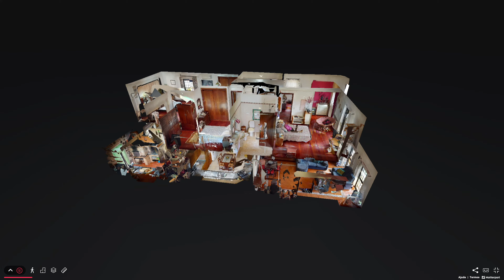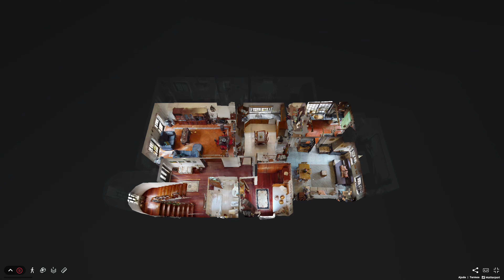Moradia T4, Fernão Ferro